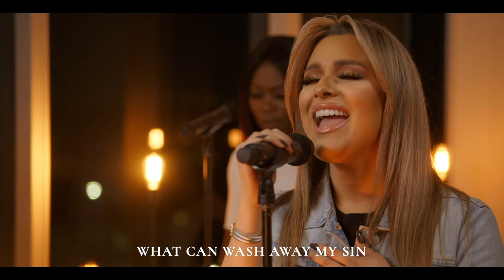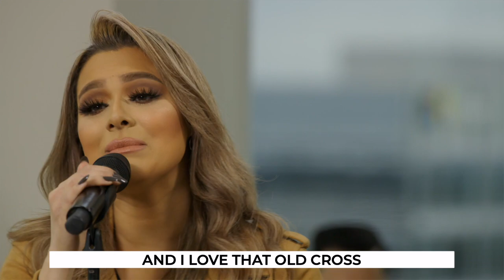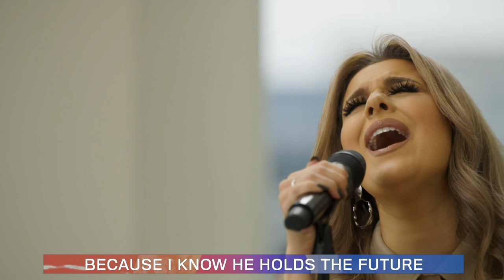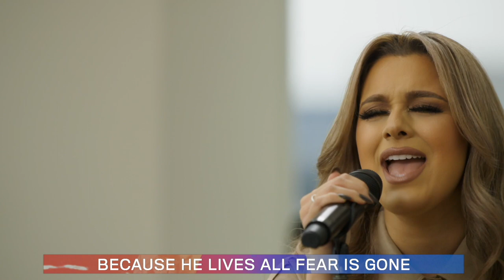HCW Hymns Medley [feat. Mayra Alvarez]